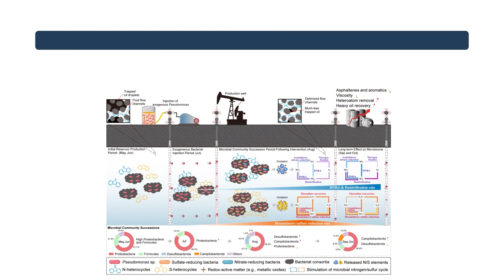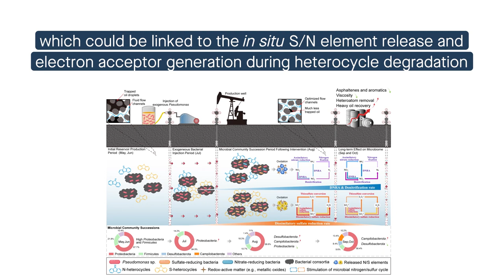Exogenous heterocycle-degrading bacteria boost heavy oil extraction and microbiome succession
Yao et al. “N/S Element Transformation Modulating Lithospheric Microbial Communities by Single-species Manipulation.” Microbiome (2023)